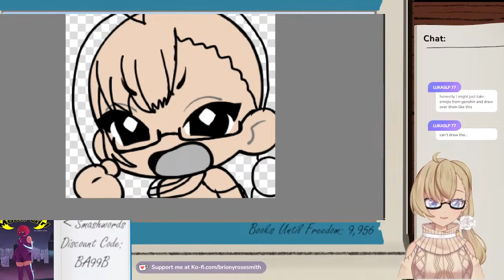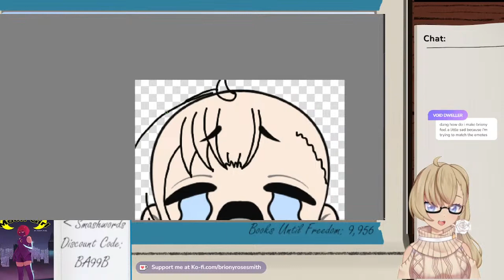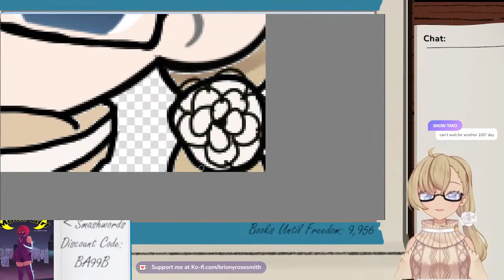[Stream Highlights] Speedpainting emotes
British Vtuber draws her emotes on stream because getting free time to do it is hard.

If your looking for more reading, buy my books:

Backgrounds:
Transition:
Overlay:
Chat Widget: